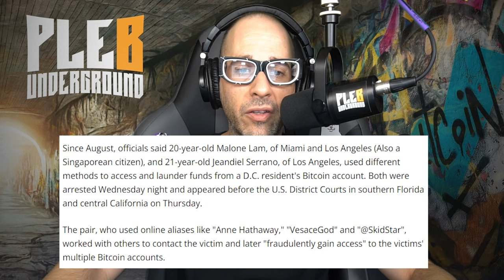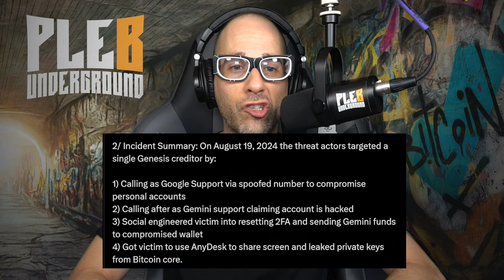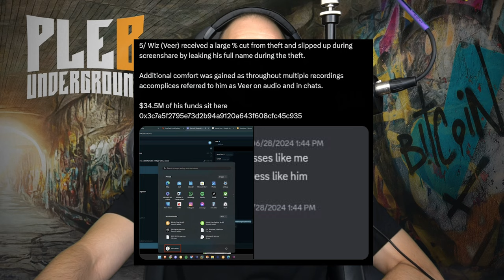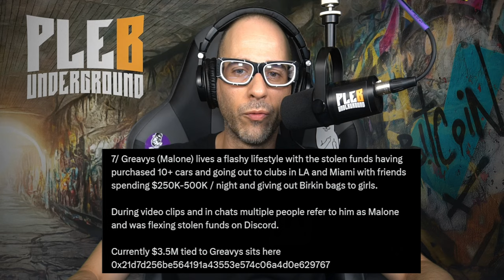230 Million Dollars Of Bitcoin Stolen!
Timestamps:
00:00 - Intro
00:54 - Junseths interviews with scammers
01:35 - 230 million dollar how it started!
02:52 - Zach XBT thread
07:54 - The difference between stealing and earning
10:53 - Benefits of onchain sleuths in the bitcoin/crypto space
11:57 - imagine getting busted because of your 37 follower Instagram REKT!
14:59 - Mitigation techniques - Stop! and Think!